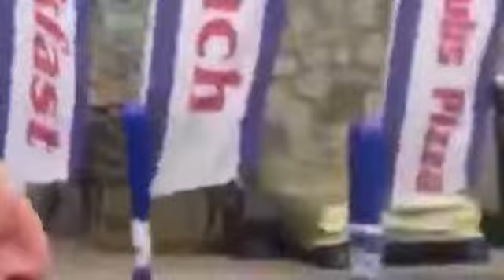does anybody want coffee?